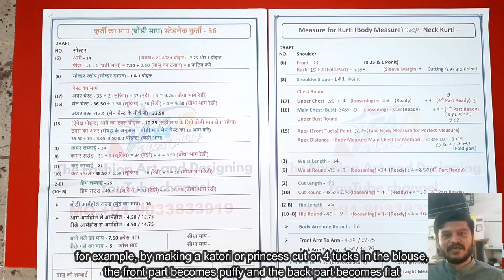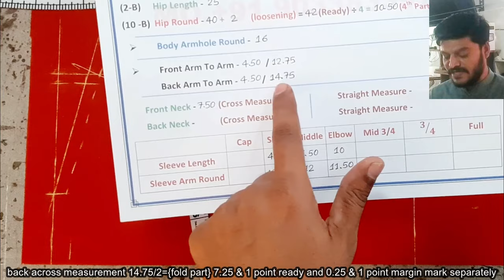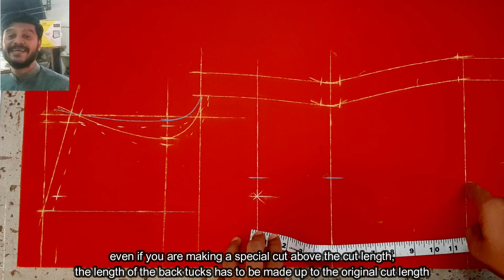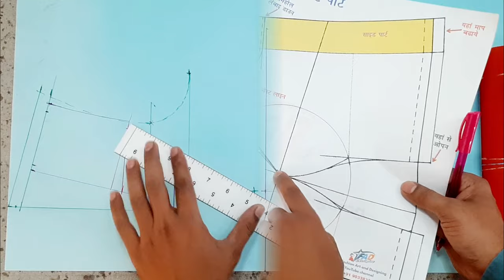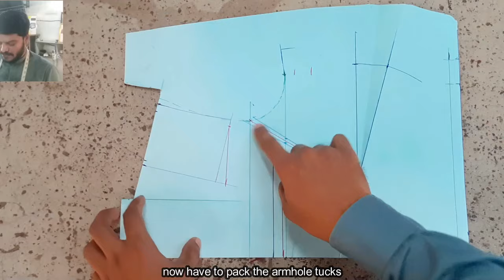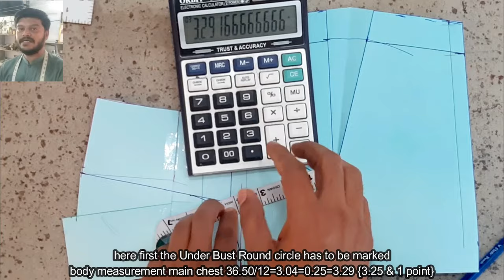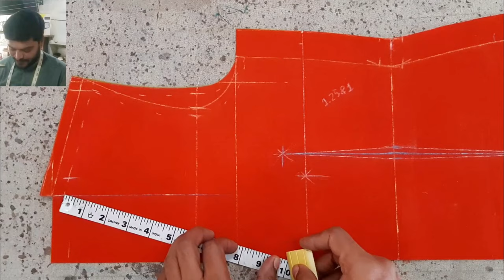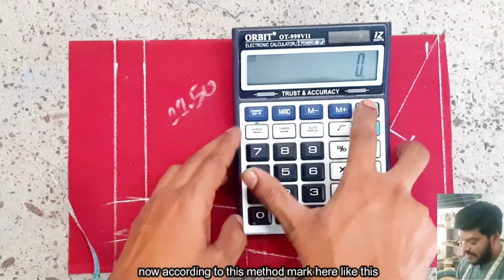Deep Neck Kurti Cutting For Beginners / Kameez Cutting Step By Step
Deep Neck Kurti Cutting / Kameez Cutting Step By Step

aaj ke lecture me ham deep neck kurti cutting karna shikhege, isme ham armhole me tucks convert karege jisse front part me puff banta hai aur fitting ke saath finishing bhi achha aata hai

is Cutting anusar aap Cross tucks yani French dart bhi bana sakte hai, explain lecture me ham iske bare me jyada detail se samjayege

Code - VLUHI

Happy Learning